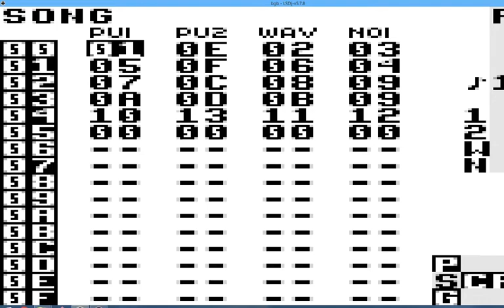Daily December 27 2018 #894 LSDJ